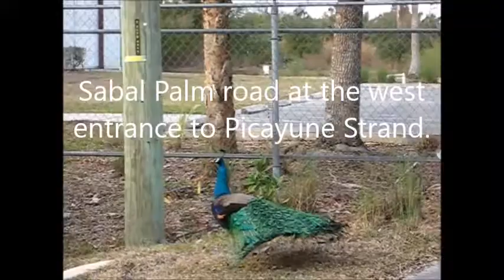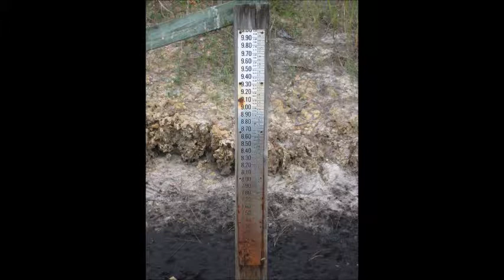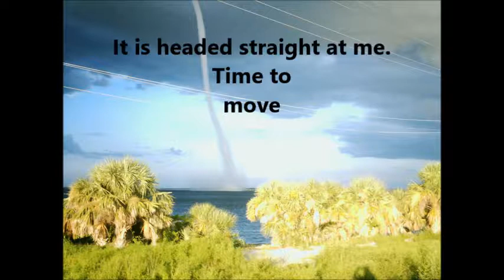The REAL FLORIDA pt 2 nature videos and pics. you won't see this anywhere but here!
The REAL FLORIDA pt 2   focused on Nature/outdoors with a couple surprises thrown in. all video and pics are about/ in Florida